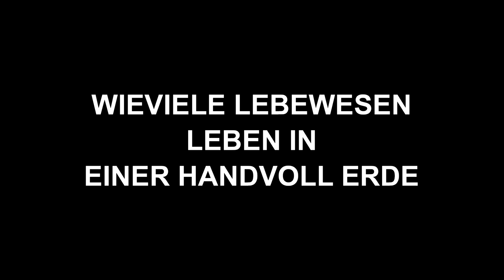ELEMENTAL: Das Quiz mit Wincent Weiss, Emilia Schüle & Jannis Niewöhner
Mit ihrem neuesten Kinohit ELEMENTAL sind Disney und Pixar voll in ihrem Element. Im wahrsten Sinne des Wortes, denn in Element City leben die Elemente Feuer, Wasser, Erde und Luft friedlich zusammen, zumindest solange sich jeder an die Regeln hält. Die wichtigste lautet: Elemente vermischen sich nicht! Doch was passiert, wenn Feuer und Wasser plötzlich gemeinsame Sache machen müssen? Denn die temperamentvolle, feurige Ember steckt in Schwierigkeiten und – auch, wenn ihr das gar nicht passt – nur Wade, ein eher lässiger Wasser-Typ, kann ihr helfen. Embers Problem hat nämlich mit Wasser zu tun. Als sie dann herausfinden, dass davon nicht nur Ember, sondern eigentlich die ganze Stadt bedroht ist, geraten die beiden in ein aufregendes Abenteuer voller elementarer Herausforderungen, die sie letztlich nur gemeinsam lösen können. Disney und Pixar gelingt mit ELEMENTAL wieder eine außergewöhnliche Geschichte voller Humor und Emotionen, bei der die Funken sprühen und kein Auge trocken bleibt…